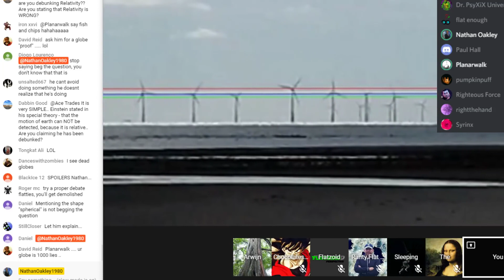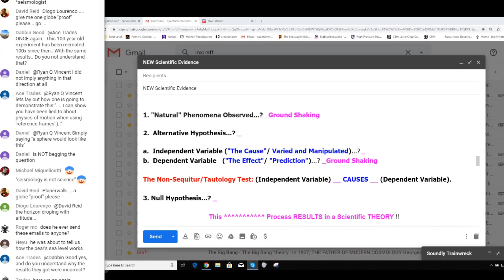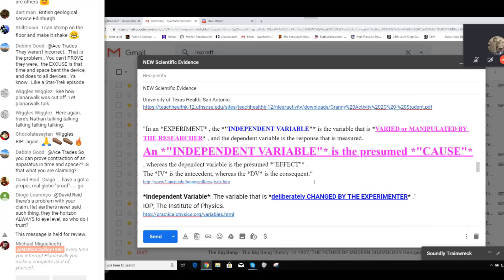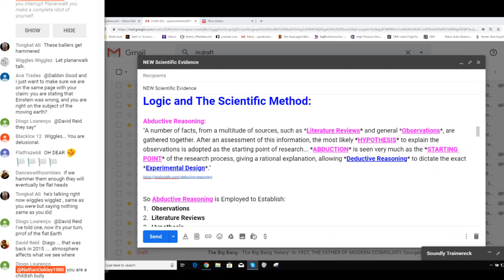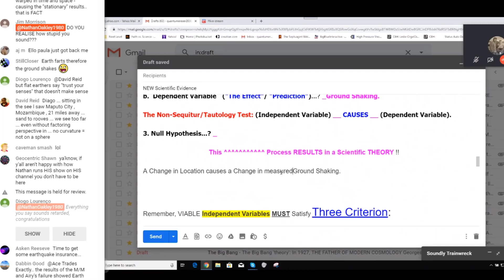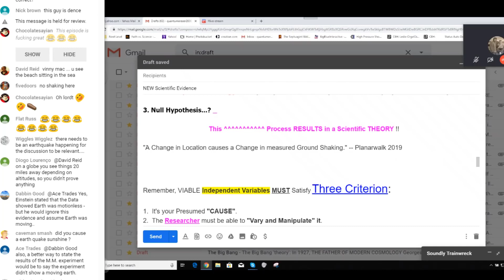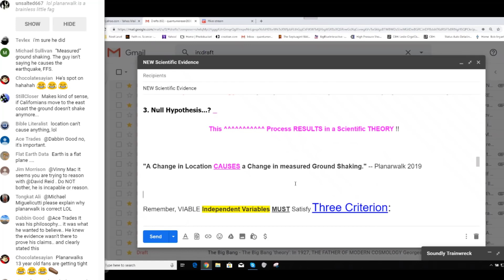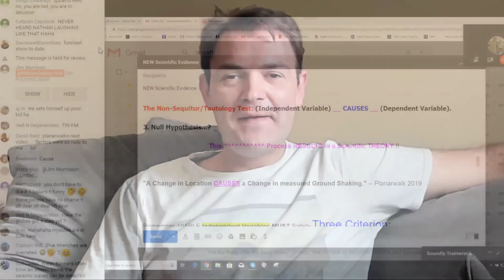Planarwalk "Ahoi Hoi" PUMMELED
If you don´t have BitCHUTE, please use this 'Referral'